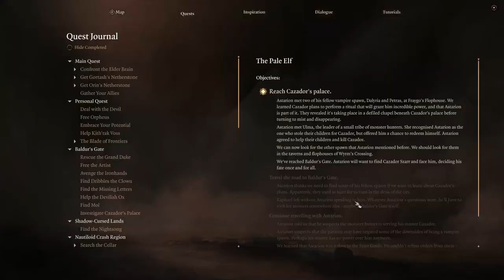Cha con Ravengard tái ngộ - BG3 Wyll playthrough